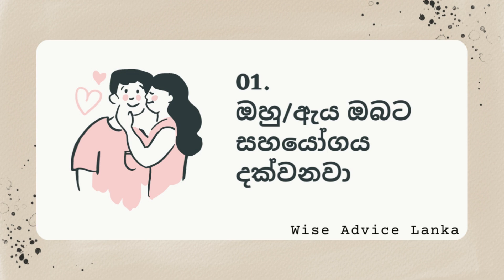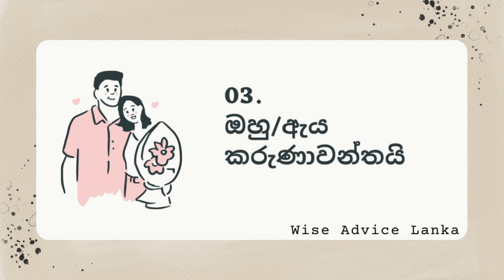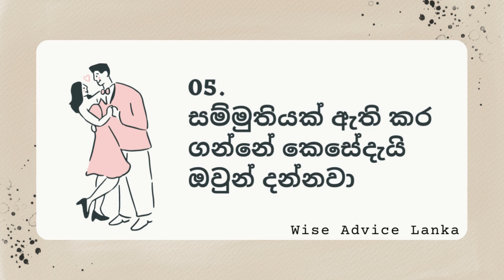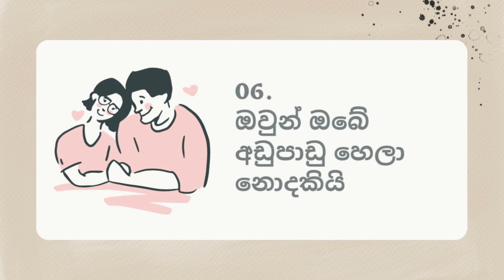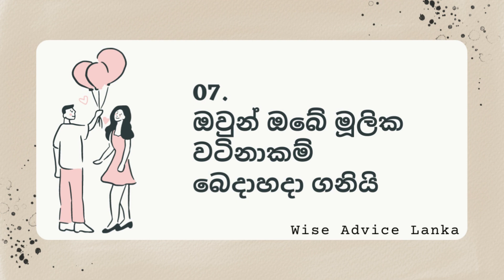Never Lose your Partner if they have these 7 Rare Qualities / Characteristics | Sinhala Love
Sometimes people fall in love just for the external beauty or the appearance. But beyond the beauty caught by the eyes, there are a lot more facts should be consider when choosing a life partner. apart of the boring stuff, let's pay attention for the real matters.
So in order to finding the real partners for life, there are few signs that you shouldn't gave up on a partner if they have these qualities in their daily lives.
Today we are talking about those rare and very valuable set of qualities that a really good partner contains, but very hard to find such souls.

Simply watch the video and find out those extravagant qualities.